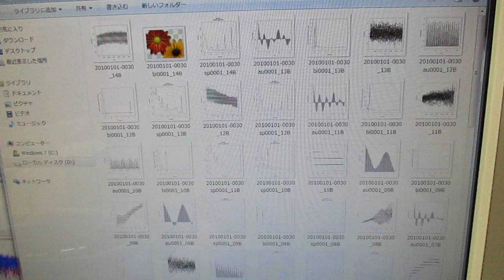オリジナル超音波システムの開発技術 ultrasonic-labo